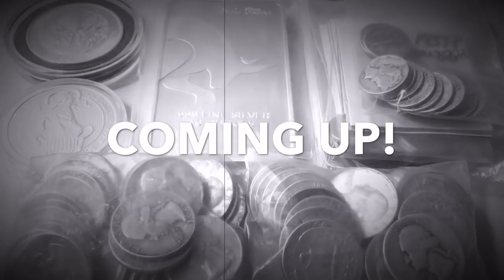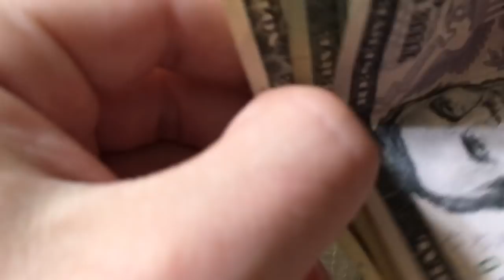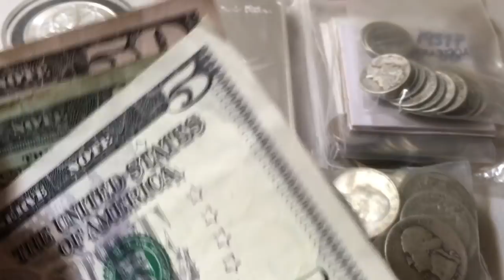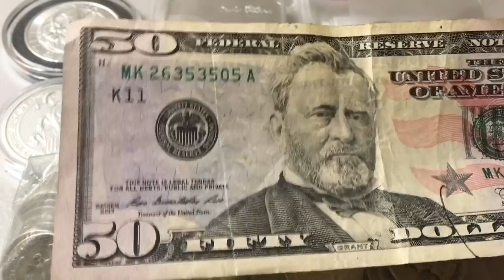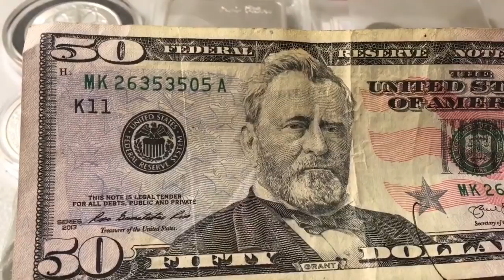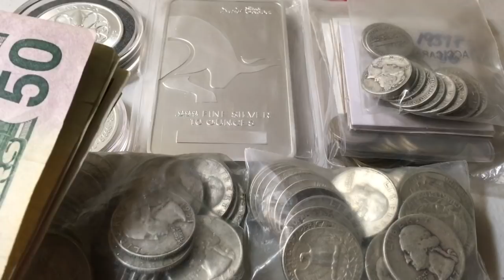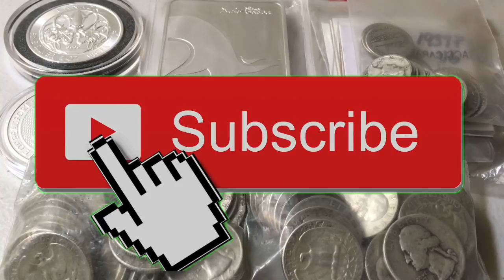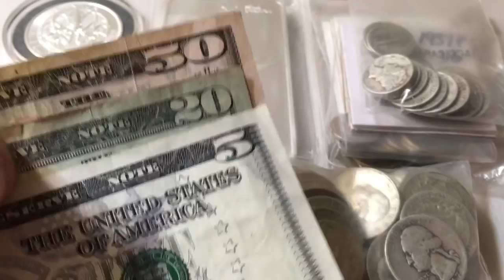Cash & Silver Stacking (Short Term vs Long Term)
📬 Send mail here:
Mykie DYDSS